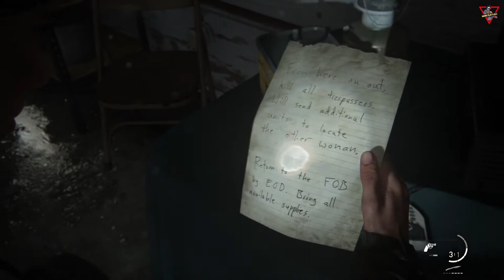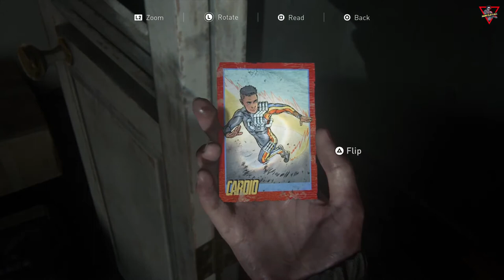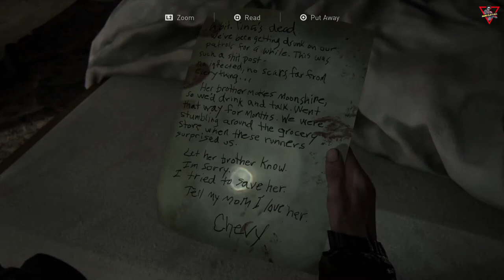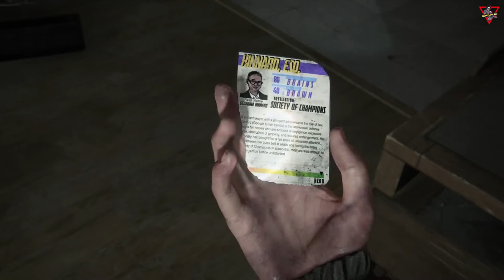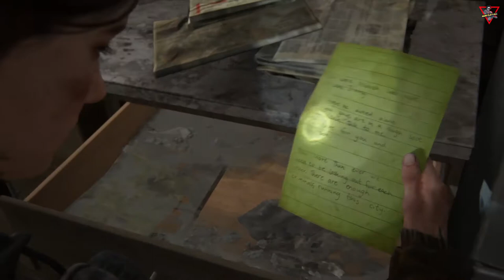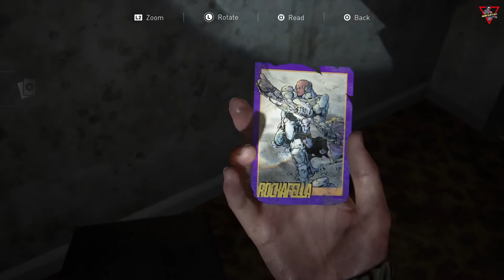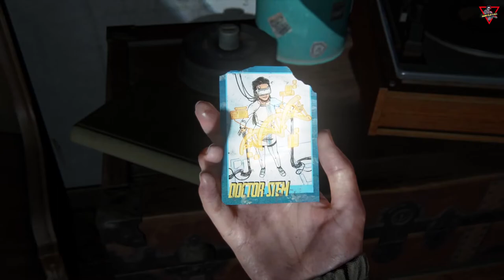The Last of Us Part II [2020] [Part 06] [Lang: En - Sub: En/Ar]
وتواجه التداعيات الجسدية والعاطفية لأفعالها.ـThe Last of Us Part II 05B